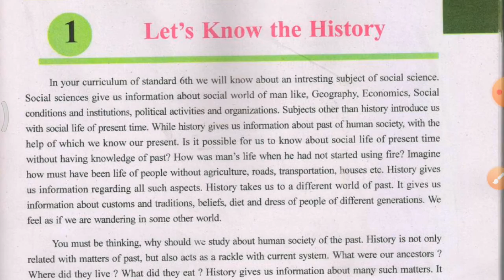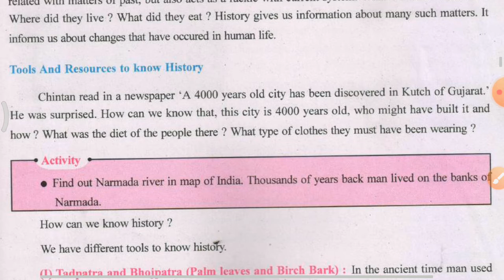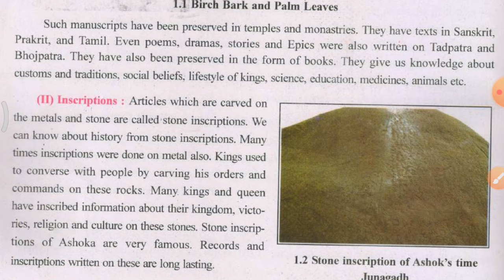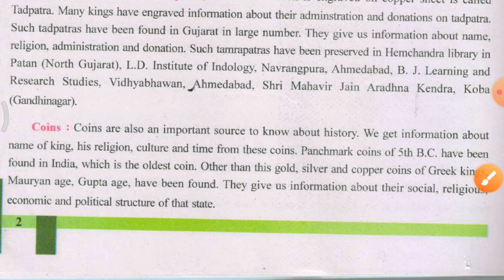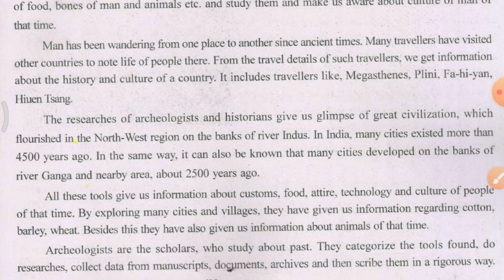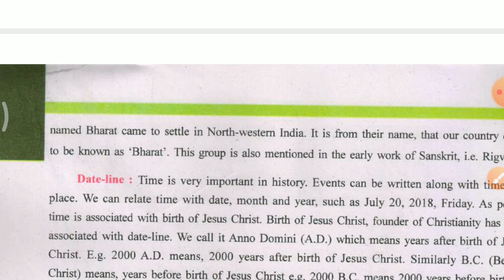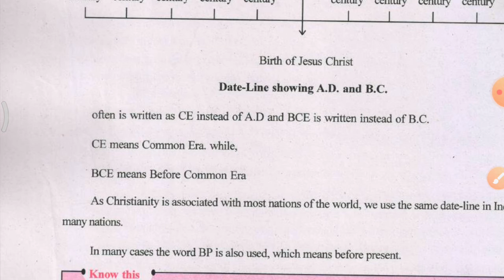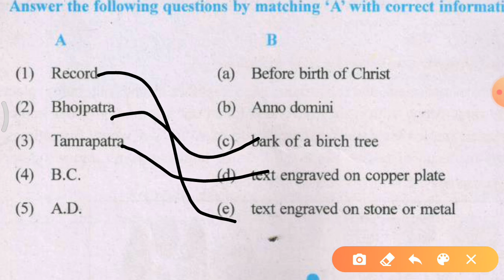std 6th sst e.m. ch-1 (history)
mohit sit
ch-1 let's know history
coins
tadpatra
bhoj patras
pilligrimes
travellers
a.d. b.c.